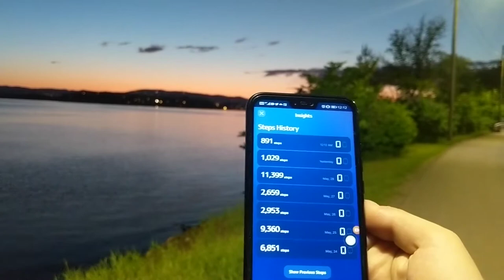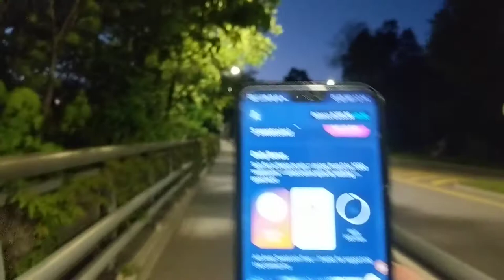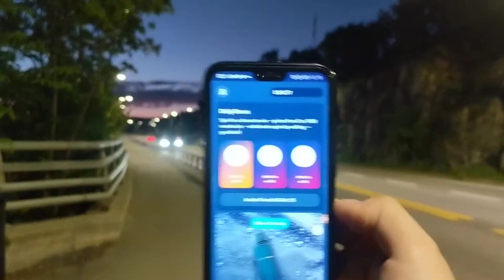Прогулка домой, рассжудения о погоде, аудио, короне, работе, крипте и видео [Вечерние Прогулки 1]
Сегодня я решил снять zero-effort видео (без монтажа, без подготовки) с прогулки неподалёку от дома. Просто взял телефон и сделал.

В ролике я показываю окрестности, а так же рассуждаю о погоде, состоянии по короне в Норвегии, немного говорю о работе, аудиоинтефейсах, и конечно же озвучиваю свои мысли по крипте. Так же я делаю небольшой анонс двух готовящихся роликов, и пару раз упоминаю приложение SweatCoin (тут можно вступить ко мне во френды

Прошу отметить в комментариях, интересен ли вам такой формат, или стоит сконцентрироваться в-основном на серьезных роликах с подготовкой.

Видео не подвергалось никакому редакторованию, кроме склеивания 2 роликов в один.